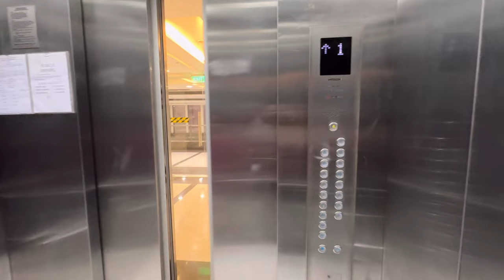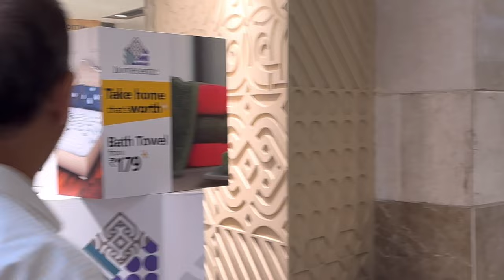"Exploring Delhi's Iconic Ambience Mall in Gurugram | A Shopper's Paradise"